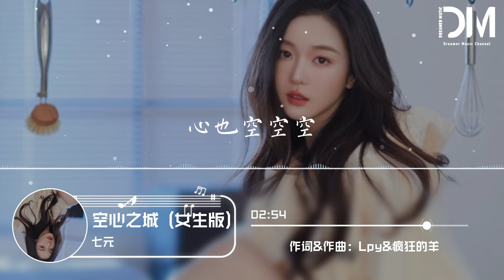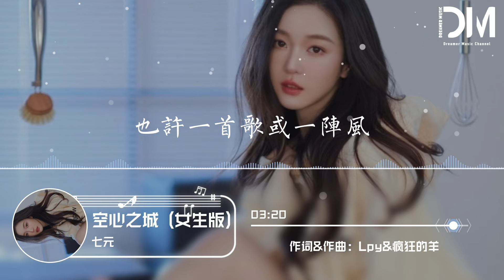空心之城 (女生版) - 七元『愛過了也受過了傷痛，一個人喝醉的不是酒』【動態歌詞】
空心之城 (女生版) - 七元

詞：Lpy

曲：瘋狂的羊

編曲：張明文

吉他：張明文

混音：AN@火龍果音樂

制作公司：米喜文化

監制：楊超越

企劃：楊超越

營銷推廣：瑩瑩/油油/阿文/溫蒂@米喜文化

出品人：盧睿

出品公司：米喜文化

發行公司：米喜文化/響樂文化

【本音樂作品已獲得正版授權】

這城市空空空

心也空空空

回憶很多卻再無法伸手去觸碰

明明很在乎卻假裝輕鬆

我們已經變得不同

末班車在等著我搭乘

疲憊的雙眼在夜色中

看窗外那閃爍的霓虹

有種寂寞心裏翻湧

嘆青春它過的太匆匆

愛過了也受過了傷痛

一個人喝醉的不是酒

是殘破的夢

這城市空空空

心也空空空

這城市空空空

心也空空空

不知怎麽填滿那些寂寞的惶恐

也許一首歌或一陣風

都讓淚流

是殘破的夢

這城市空空空

心也空空空

這城市空空空

心也空空空

都讓淚流

這城市空空空

心也空空空

這城市空空空

心也空空空

都讓淚流